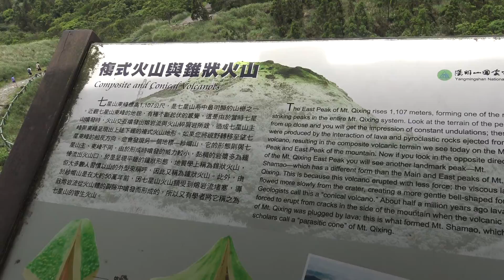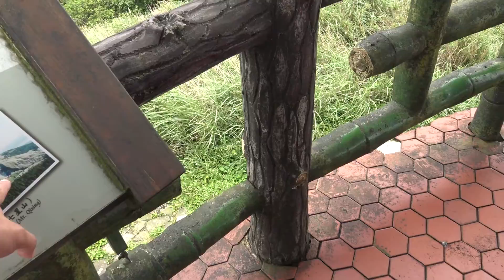冷水坑陽明山擎天崗爬山01